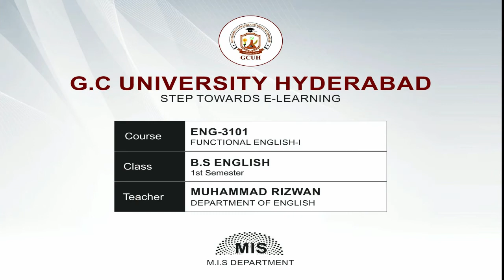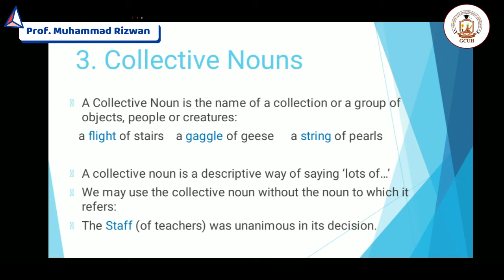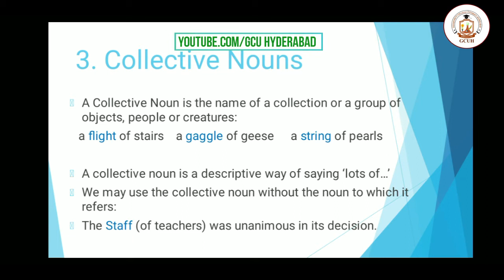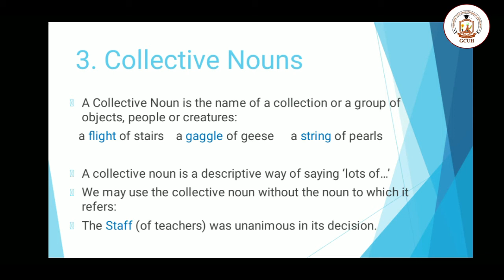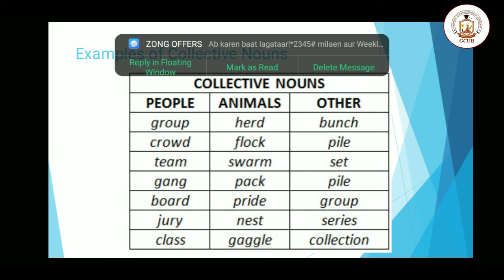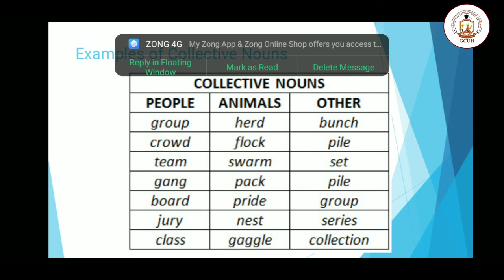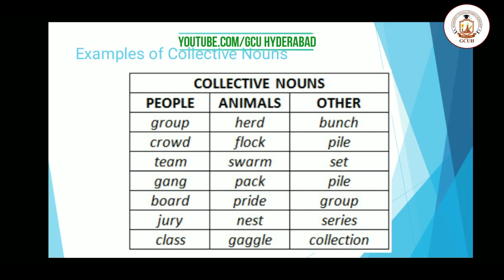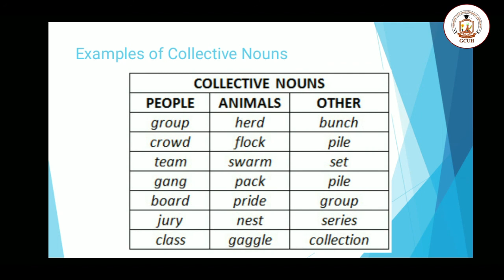ENG-3101 003-Collective Noun - The Type of Noun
In this Lecture Prof. Muhammad Rizwan Explain Collective Noun with Examples.